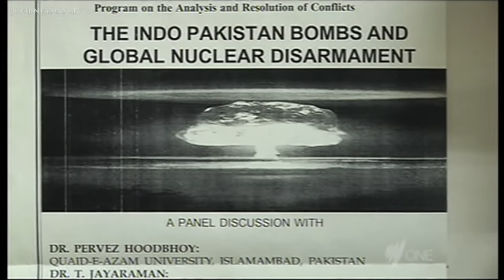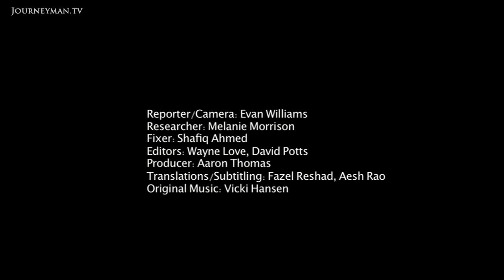How Long Can a Moderate Pakistan Withstand Rising Extremism?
The Taliban are on the move in Pakistan, and control of the country is now clearly in their sights. Army offensives havent contained them - are the Taliban poised to take over Pakistan?

A crowd gathers in Lahore to protest against another Taliban attack. One man declares, "If the government of Pakistan give weapons to everybody
then we will kill the Taliban." Yet as suffering escalates, few are rallying behind this idea of resistance. "There's an enormous increase in conservatism," comments Professor Hoodbhoy. Pakistanis are prepared to accept Sharia Law.